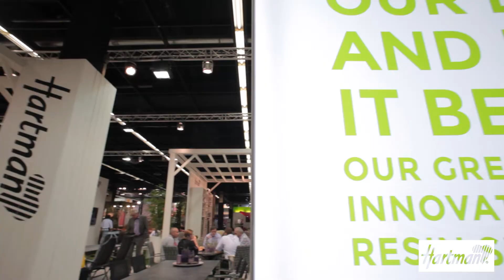HARTMAN OP SPOGA GAFA 2016! BEKIJK HIER DE IMPRESSIE | hartman.nl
De Hartman stand tijdens Spoga Gafa 2016. De enthousiaste reacties, zowel nationaal als internationaal op het Sophie concept, heeft voor ons de beurs tot een groot succes gemaakt. Heeft u ons door omstandigheden toevallig gemist op de Spoga? Via deze video krijgt u alsnog een indruk van onze stand. uiteraard bent u altijd welkom in onze showroom in Enschede!

hartman.nl